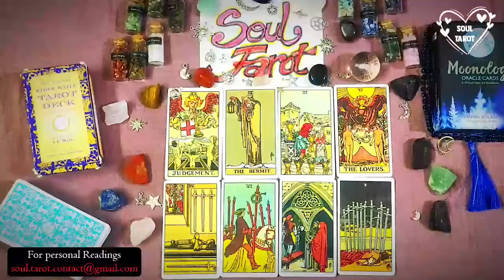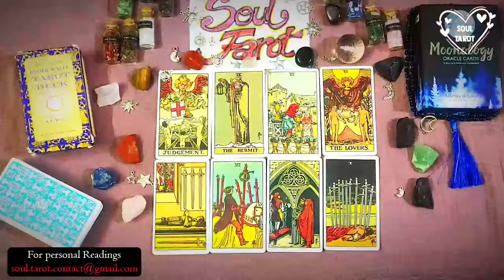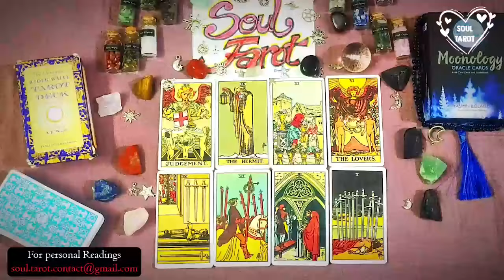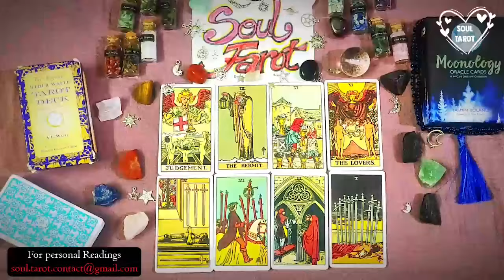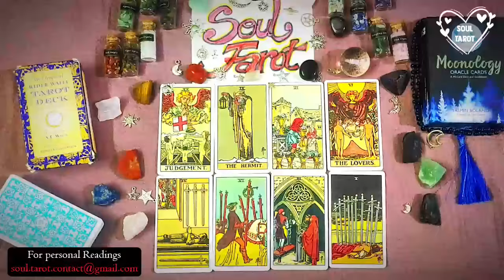TAURUS ❤️ WHAT A BEAUTIFUL LOVE STORY.. GOT GOOSEBUMPS.. WOW...!!